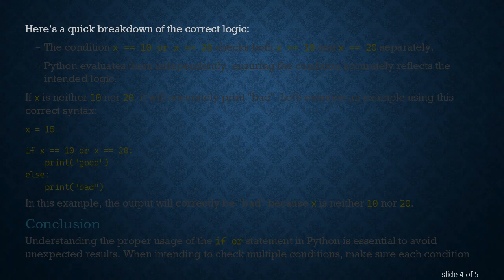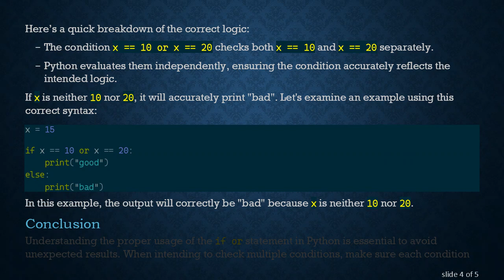Understanding the if or Statement in Python: Why Your Code Might Output "bad" Instead of "good"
Summary: Discover the common pitfalls of using the `if or` statement in Python that can lead to unexpected outputs. Get insights into why your code might display "bad" instead of "good" and how to fix it.

As Python developers, we often use conditional statements to control the flow of our programs. However, a common point of confusion arises when using the if or statement, often leading to unexpected results. In this post, we'll delve into why your Python code might output "bad" instead of "good."

The Scenario

At first glance, you might expect this code to print "good" because x == 10 is a true statement. However, the actual output is "good" regardless of the value of x. Let's break down why this happens.

What's Really Happening?

The crucial point lies in understanding how Python evaluates the condition in the if statement. The condition x == 10 or 20 is not interpreted as checking if x is equal to either 10 or 20. Instead, Python evaluates it as:

Here's what occurs step-by-step:

x == 10 is True.

20 is a non-zero integer, which is True in a Boolean context.

Since True or True simplifies to True, the code prints "good".

Correct Usage of if or

To achieve the desired check where either x is 10 or x is 20, the correct syntax should be:

Here’s a quick breakdown of the correct logic:

The condition x == 10 or x == 20 checks both x == 10 and x == 20 separately.

Python evaluates them independently, ensuring the condition accurately reflects the intended logic.

If x is neither 10 nor 20, it will accurately print "bad". Let's examine an example using this correct syntax:

In this example, the output will correctly be "bad" because x is neither 10 nor 20.

Conclusion

Understanding the proper usage of the if or statement in Python is essential to avoid unexpected results. When intending to check multiple conditions, make sure each condition is evaluated separately within the if statement. This simple adjustment ensures your code behaves as expected, outputting "good" or "bad" based on the correct logic.

By keeping these principles in mind, you can prevent common pitfalls and write more accurate and efficient Python code.